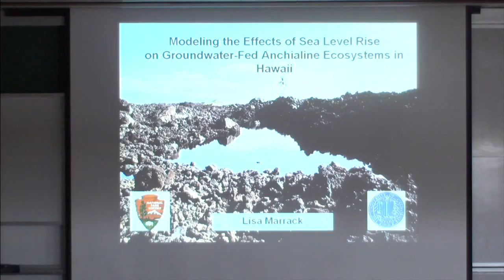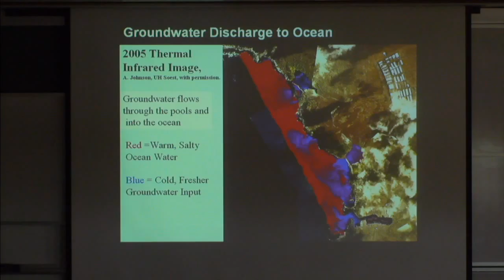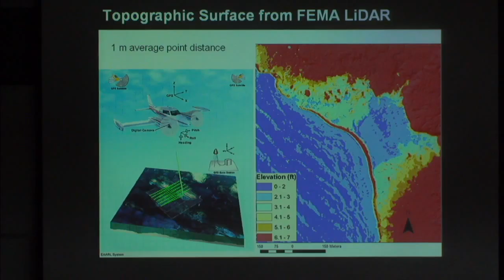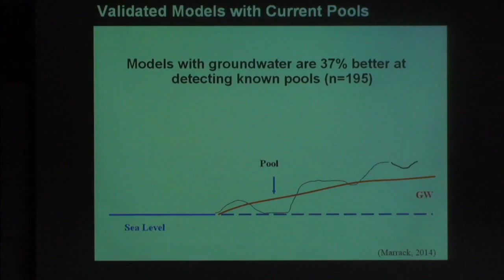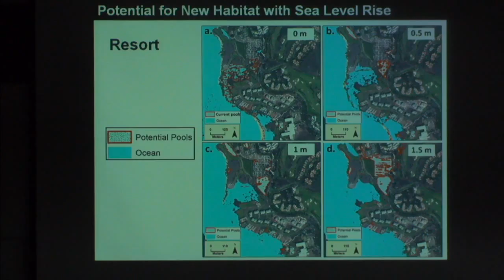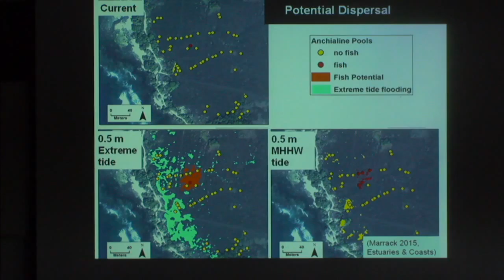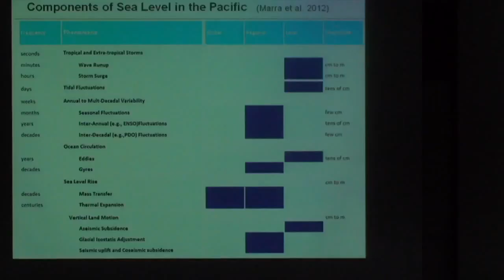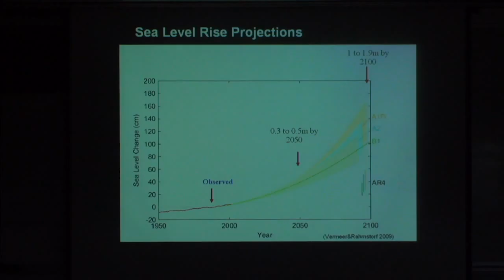Dr. Lisa Marrack presents: Modeling the Effects of Sea Level Rise